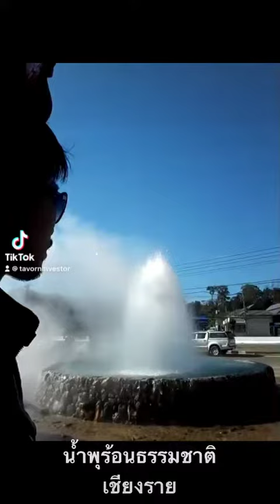เที่ยวไทย เที่ยวทิพย์ เที่ยวชมน้ำพุร้อนธรรมชาติ แม่ขะจาน เวียงป่าเป้า เชียงราย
สวยมากครับ น่ามาเที่ยว คลิปเก่าสมัยไหน?